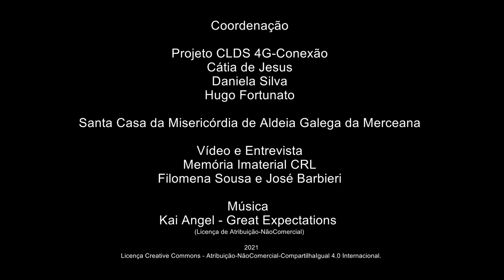Agostinho Correia_Vila Verde dos Francos (2)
Vila Verde dos Francos (2)
Agostinho Correia - Vila Verde dos Francos - Alenquer
Nascido a 8/1941
Reformado – Motorista
Agostinho Correia é autor de mais de 2000 poemas. Neste registo partilha uma seleção reduzida dessa obra, fala-nos do seu gosto pela poesia e pelo fado recitando versos sobre Vila Verde dos Francos, a saudade, o seu percurso de vida, o envelhecimento e o ato de escrever.